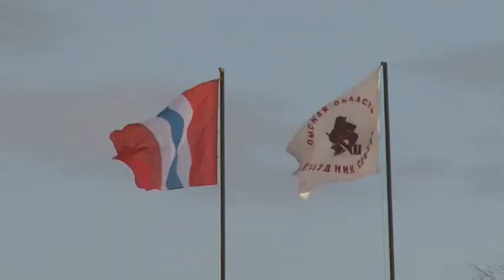XLVIII Областной сельский спортивно культурный «Праздник севера 2018»